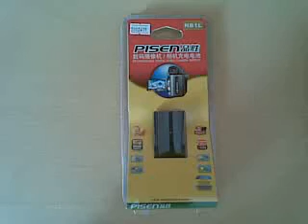DealExtreme SKU 2479 CANON NB1L Compatible Battery (3.7V 900mAh Thin Li-Ion).mp4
DealExtreme SKU 2479 CANON NB1L Compatible Battery (3.7V 900mAh Thin Li-Ion)